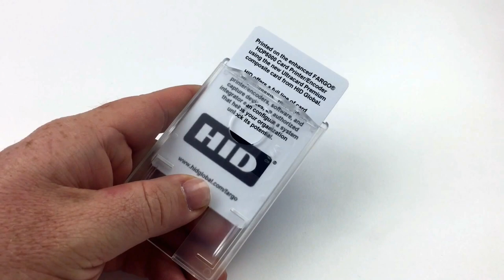Clear swipe card dispenser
Clear portrait rigid swipe card dispenser with top card entry with a thumb slide hole and petruding bracket with a slot in the centre and holes both sides of the slot.